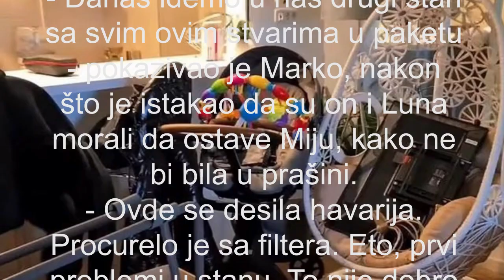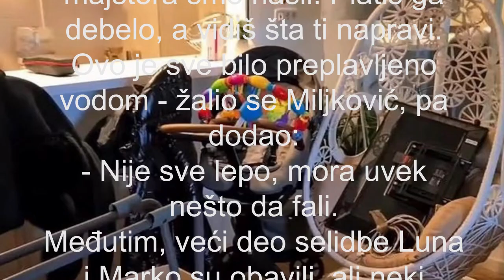HAVARIJA U NOVOM STANU LUNE I MARKA